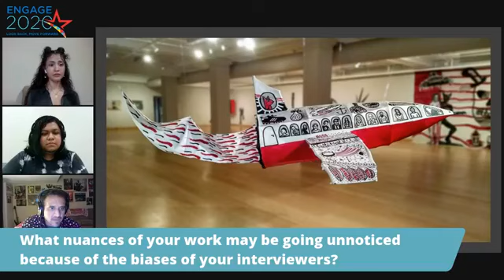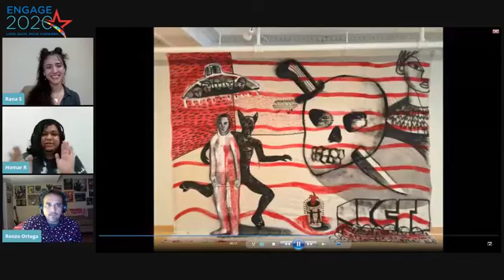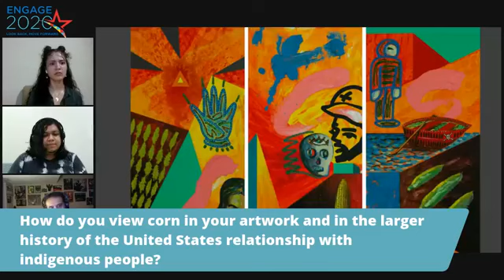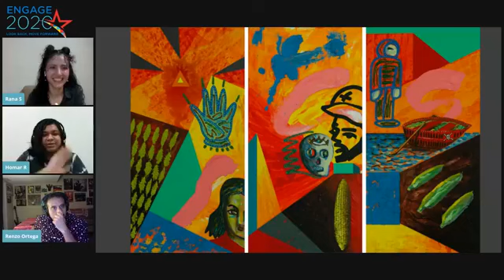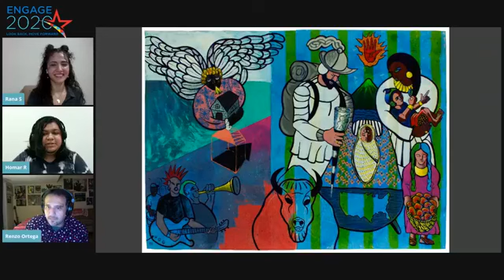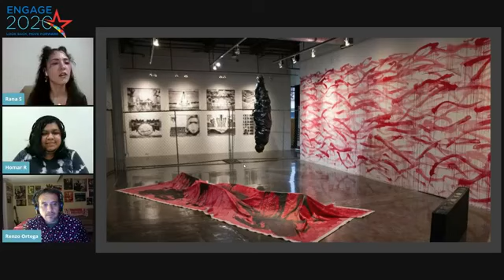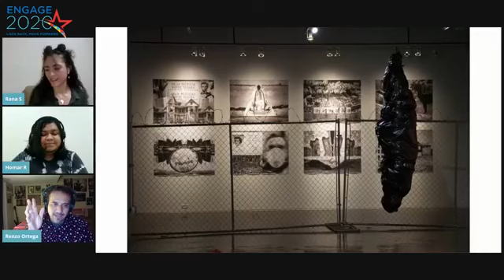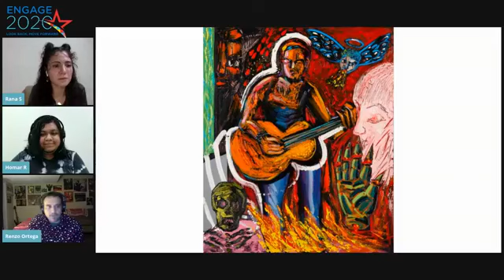Engage2020: Art and Activism Series Presents Renzo Ortega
Renzo Ortega (Lima, Perú 1974) is an artist based in Carrboro, North Carolina. Renzo received a BFA in painting from the Escuela Nacional de Bellas Artes del Perú (1999), studied at the Art Students League of New York (2000-04), and has his MFA in painting from Hunter College (2014). His artwork has been exhibited in solo and group shows in the United States and Perú. His recent solo exhibitions have been at Espacio Venancio Shinki ICPNA in Lima-Perú, Vox Populi Gallery in Philadelphia (March 2019) The Power Plant Gallery at Duke University (February 2019), and at The John and June Allcott Gallery at UNC Chapel Hill (January 2018).

The Library is partnering with the Digital Public Library of America (DPLA) offering programs like this one to encourage everyone to look back at what has been accomplished in the past and to move forward with empowerment to make a difference in one's own community.